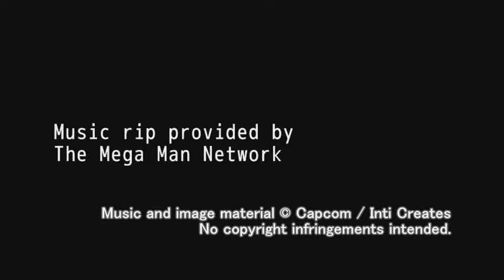Mega Man Zero Collection OST - T2-10: Ice Brain (Entrance of C.F. - Poler Kamrous' Stage)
Track 10

of Mega Man Zero Collection's Soundtrack (Mega Man Zero 2)

(C.F. stands for Computer Facility. Also known as Computer Zone)